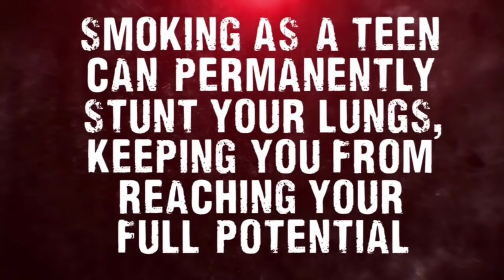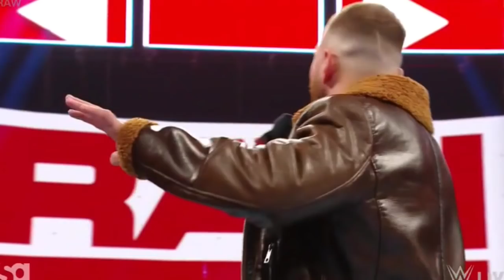GüreşTürkiye Radyo: "Lesnar'ın Rakibi Kim Olacak?" Haftanın RAW ve SmackDown Değerlendirmesi